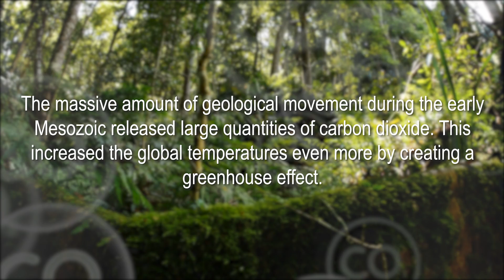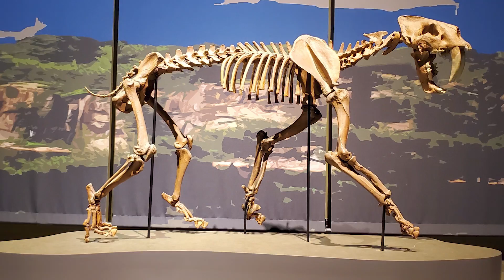Could Smilodons Survive The Mesozoic?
Smilodon is one of the best-known prehistoric animals. It has a ferocious reputation with its long upper canines protruding from its mouth, its powerful, muscular body, and its ability to take down the likes of mammoths. But could this impressive carnivore have lived alongside dinosaurs during the Mesozoic era?